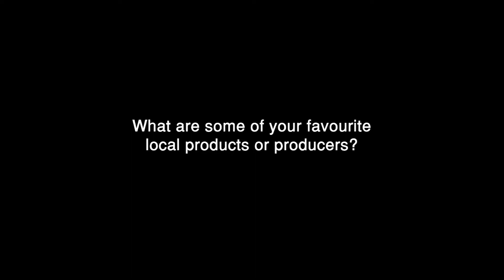What are some of your favourite products and producers from Grimshaw? | Northern Alberta, Canada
What are some of your favourite products and producers from Grimshaw?

Learn about some of the local products and producers in the Mighty Peace from Dave a local from the Town of Grimshaw.